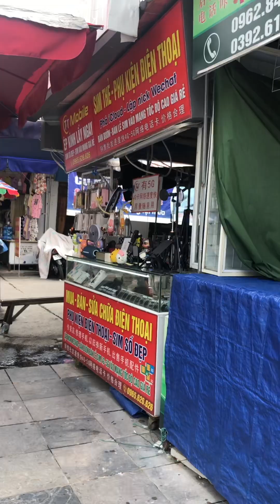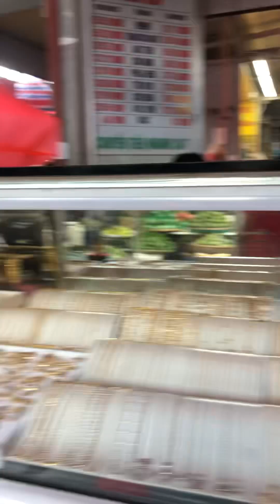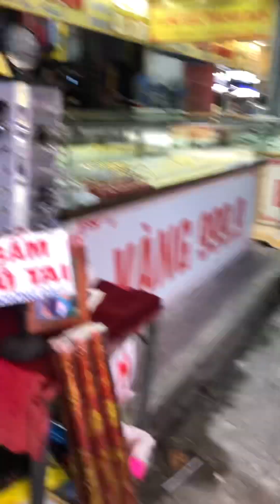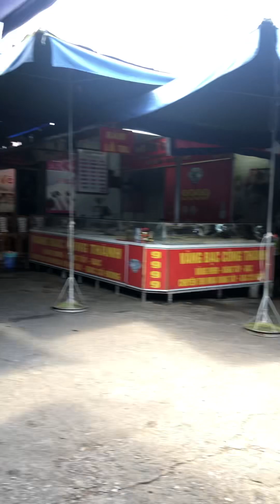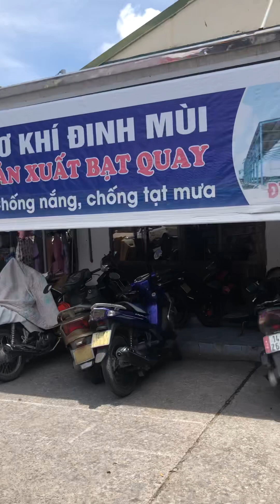Đi chợ 3 Móng Cái